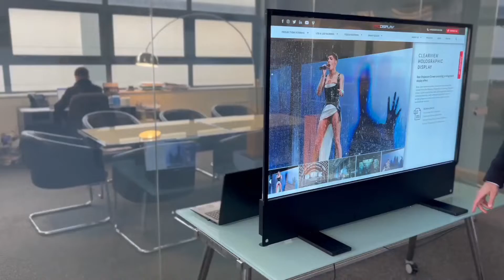Transparent OLED Touch Screen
Elevate your display with a Transparent OLED Touch Screen, a unique engaging digital display suitable for a range of applications.